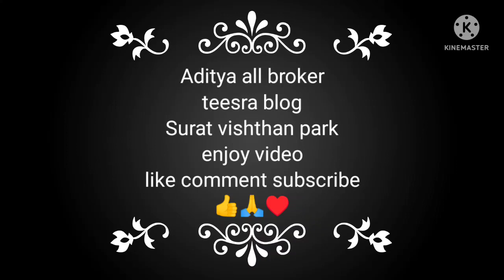Aditya all blocker teesra blog Surat Western park Instagram ID adityasinghrajput869 enjoy video ♥️🙏👍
Aditya all blocker
# teesra blog #